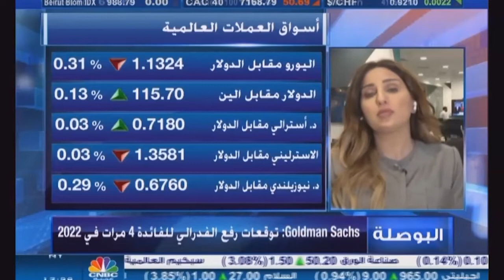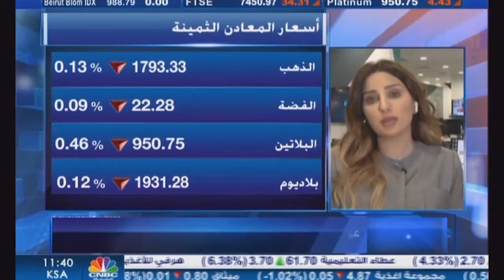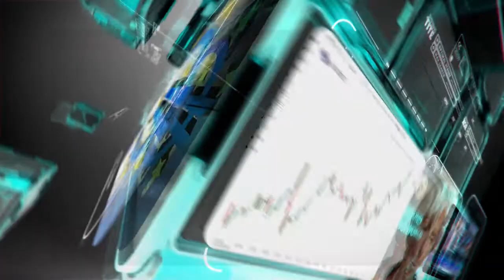التحليل اليومي للأسواق العالمية10 يناير 2022